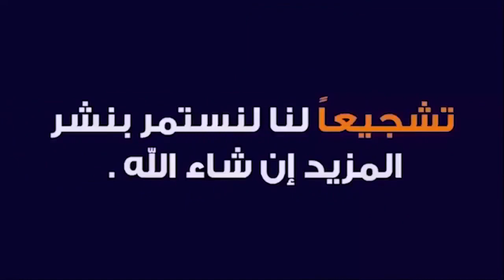للرزق و المال الكثير اقرأ هذه السورة 110 مرة